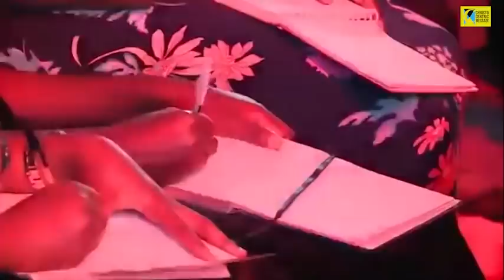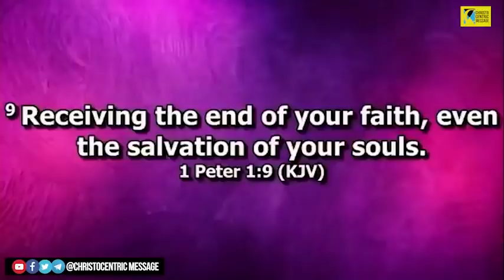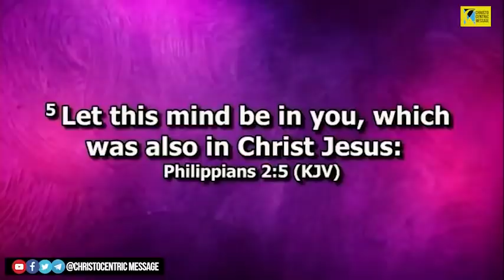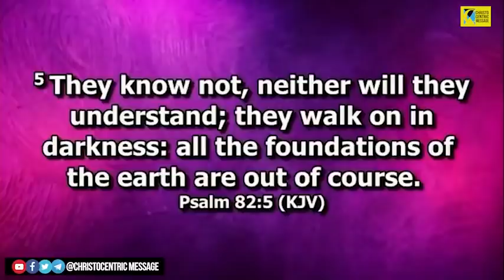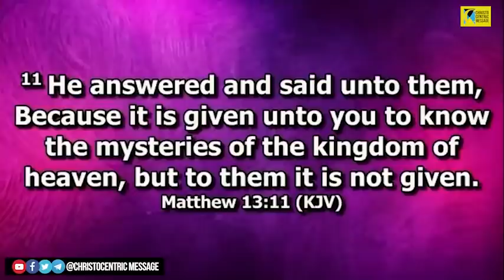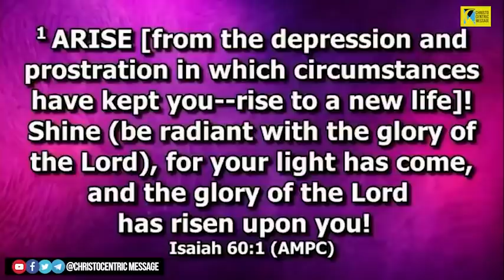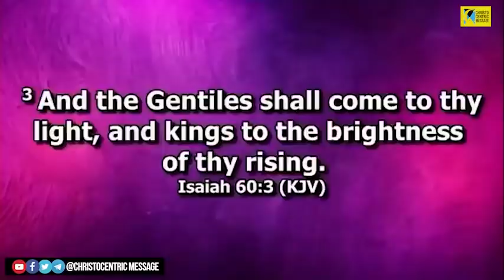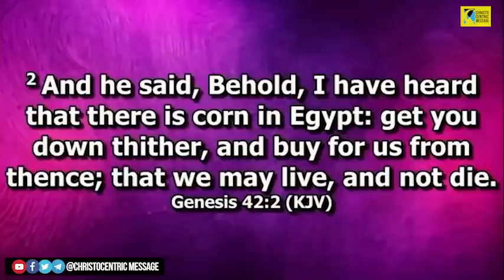[MUST WATCH] POWERFUL MIND CONTROL SYSTEMS - Apostle Joshua Selman 2022